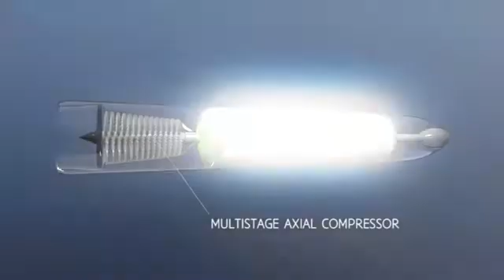Discovery Channel TransPod interview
Check out our founder and CEO, Sebastien Gendron, on the Discovery Channel's Daily Planet this week, where he shares his vision of bringing hyperloop to Canada.